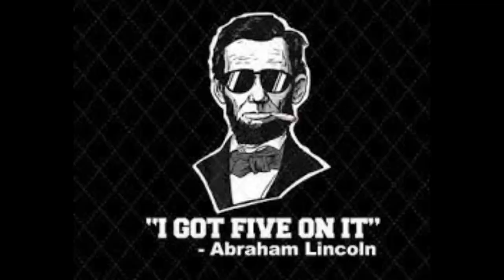Music in Foot Locker Be Like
Someone should stop letting NBA stars into the studio unsupervised..